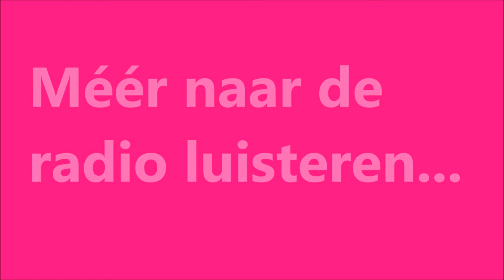Het Luisterlusthof (1)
Er is tegenwoordig zóvéél te luisteren, terwijl je misschien liever naar de televisie of NETFLIX kijkt. Hoe leuk is het dan dat je vanaf nu allebei kunt doen, er iemand is die de crème de la crème uit radioprogramma's en podcasts haalt? Zo kost het je een minimum aan tijd en levert het je een maximum aan luistergenot op.